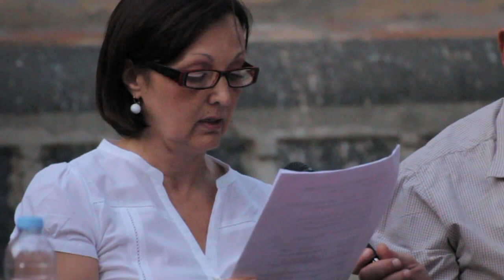Homenaje a Bartolomé García Lorenzo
Convocado por vecinos y vecinas de Somosierra y García Escámez en colaboración de la AAVV San Fernando Rey, la AAVV Chincanayros y la Plataforma vecinal de Somosierra y García Escámez.